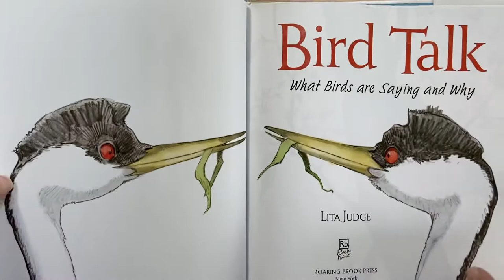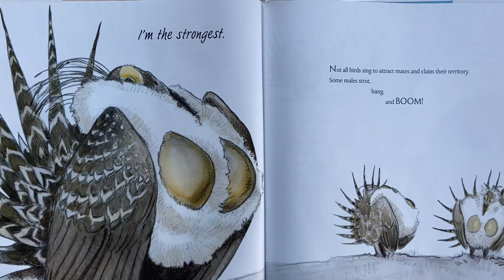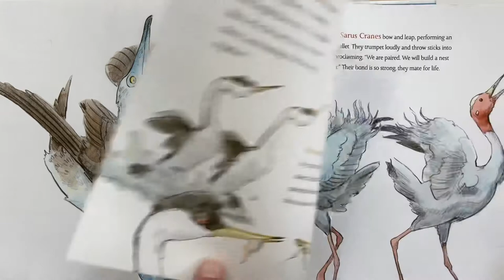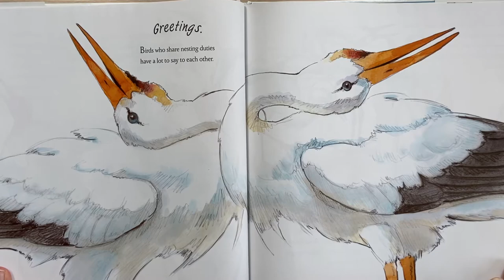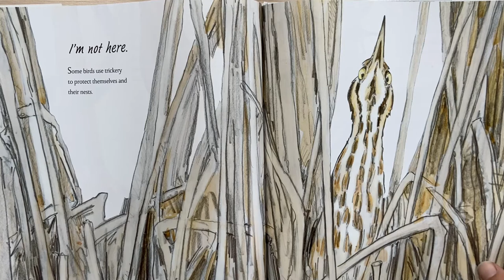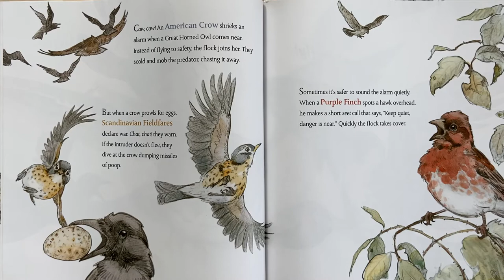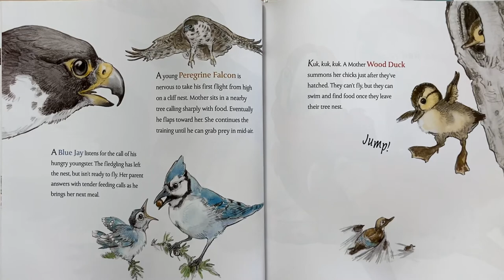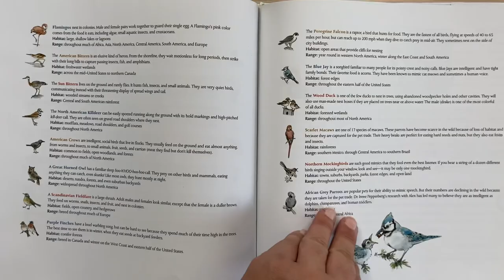Bird Talk: What Birds are Saying and Why by Lita Judge